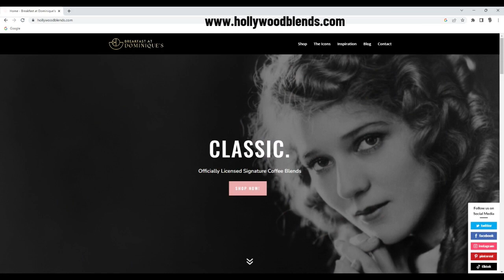Harvey Brownstone Interview with Jeff Calhoun, Acclaimed Broadway Director, Choreographer & Producer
Harvey Brownstone conducts an in-depth Interview with Jeff Calhoun, Acclaimed Broadway Director, Choreographer & Producer

About Harvey's guests:

Today’s guest, Jeff Calhoun, is a highly acclaimed director, choreographer and producer who’s brought us some of the most beloved and iconic Broadway shows.

As a dancer he appeared in the first national tour of “The Best Little Whorehouse in Texas”, and he made his Broadway debut in “Seven Brides for Seven Brothers”, and then replaced Tommy Tune for a limited engagement, co-starring with Twiggy in “My One and Only”.

He’s directed and/or choreographed many Broadway shows including “The Will Rogers Follies”, for which his collaboration with Tommy Tune won the Tony Award for Best Choreography.  He also brought us the first Broadway revival of “Grease”, for which he earned a Drama Desk Award nomination AND a Tony Award nomination for Best Choreography, “Annie Get Your Gun”, “Big River”, for which he received the Tony Award for Excellence in Theatre, and TWO Los Angeles Drama Critics Circle Awards for Best Director and Best Choreography, “Grey Gardens”, “Bonnie and Clyde”, for which he won TWO San Diego Theatre Critics Circle Awards for Best Director of a Musical AND Outstanding New Musical, “Jekyll and Hyde”, and “Newsies”, for which he earned a Tony Award nomination for Best Direction of a Musical.

Our guest has brought groundbreaking productions to the world famous Deaf West Theatre in Los Angeles, including “Oliver”, “Big River” and “Pippin”.  And he also directed the world premiere of the first original American Sign Language musical, “Sleeping Beauty Wakes”, for which he won the 2007 Ovation Award for Best World Premiere Musical.

He also directed both the world premiere and international stage productions of “Disney’s High School Musical” and “Disney’s High School Musical 2”.  And he directed the national tours of 2 immensely popular shows: “Irving Berlin’s White Christmas”, and “Dolly Parton's 9 to 5: The Musical”.